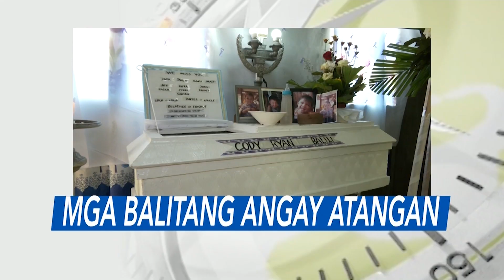One Mindanao: Mga balitang giatangan karong adlawa, July 28